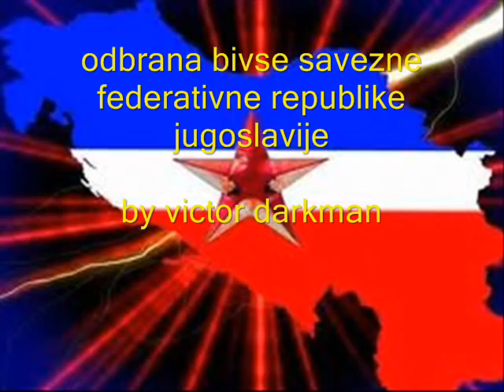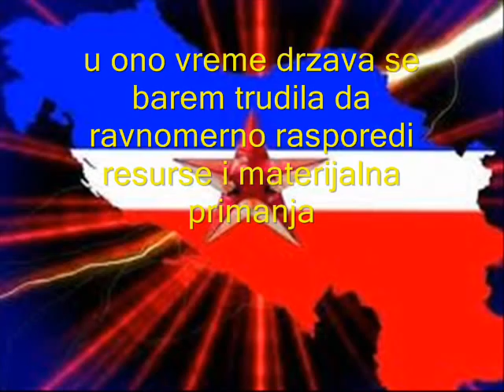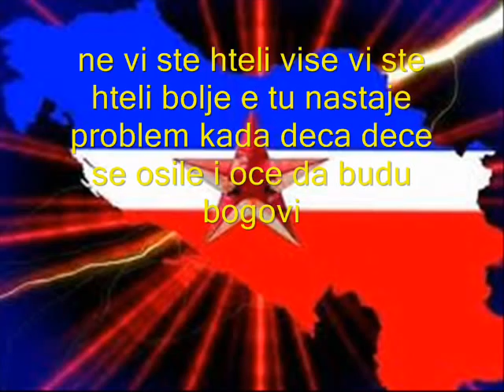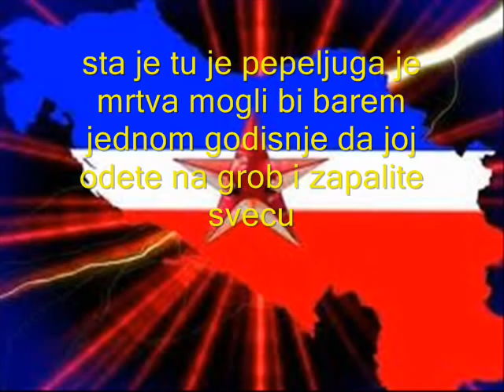odbrana bivse SFRJ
AKTIVIZAM ZA ODBRANU KULTURNOG NASLEDJA NARODA BIVSE JUGOSLAVIJE
BY:VICTOR DARKMAN
muzika:denis i denis-telefon